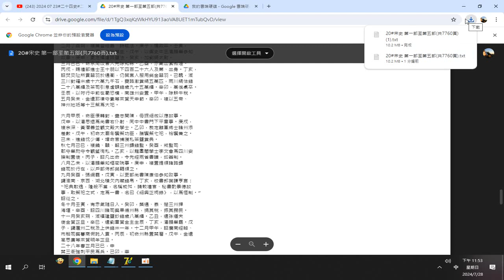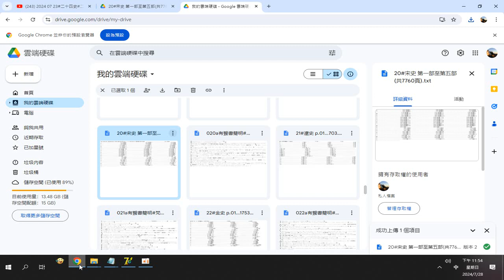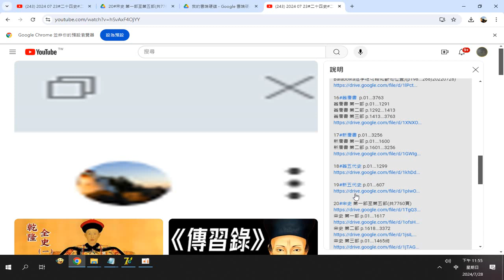操作雲端下載 20#宋史 第一部至第五部(共7760頁)_錄製_2024_07_28